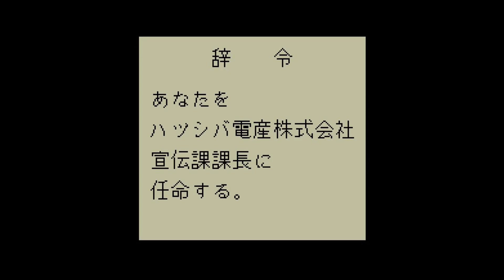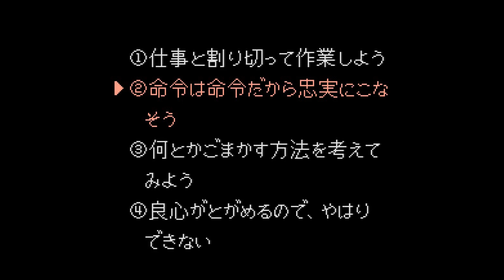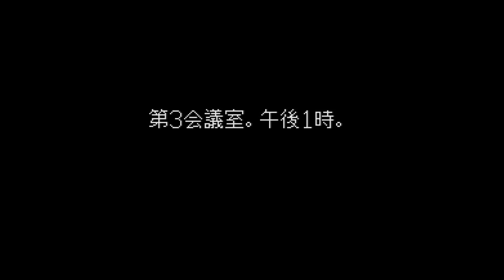SNES : Kachou Shima Kousaku (JPN)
Kachou Shima Kousaku: Super Business Adventure (課長 島 耕作 スーパービジネスアドベンチャー) is an adventure game that developed & published by Yutaka back in 1993, exclusively for the Super Famicom home console system and the Japanese market. IThe title is based on the manga with the same name.

The game is a typical text adventure game with static & animated pics where you have to read texts and ocassionaly choose answers. Althought, it is a straight forward experience , the gameplay is seperated in 3 parts : the negotiations, the personal life of the main hero and the office activities.
Kachou Shima Kousaku is a unique text adventure experience , one of it's kind because of the scenario's theme (salaryman),  and probably quite enjoyable for those who are into these type of games.

* It's not an import friendly game.